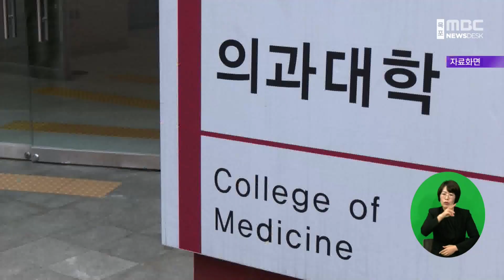김영록 전남지사 신년 토론회 생방송 [목포MBC 뉴스데스크]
김영록 전남지사가

생방송에 출연해

2024년 전남의 주요 현안을 직접 설명합니다.

김 지사는 잠시 뒤 9시부터

광주·목포·여수MBC

시사토론 프로그램인 '시사용광로'에 출연해

광주 군공항 이전 문제와

전남 국립의대 신설 가능성,

전남의 미래 전략산업 등

도정 전반에 대한 이야기를 나눕니다.

오늘 토론은

광주·목포·여수MBC 유튜브를 통해서도

실시간 중계됩니다.